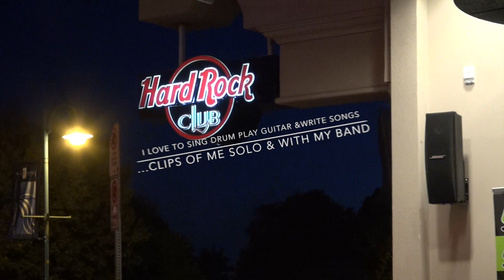Clips from live performances SOLO and BAND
This video is a collection of  short Clips of Clark  performing LIVE with his band and as a SOLO artist.